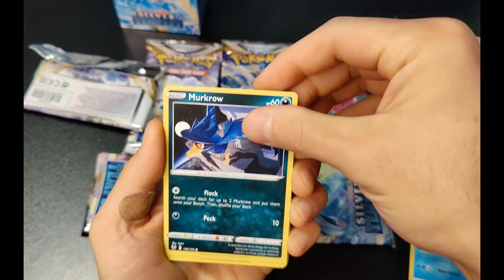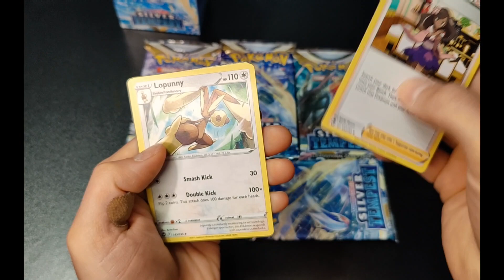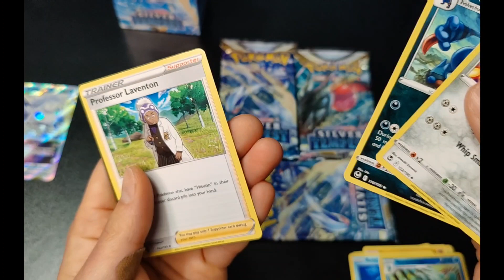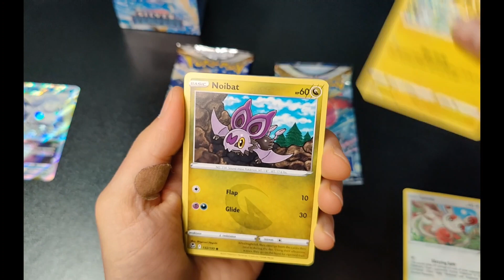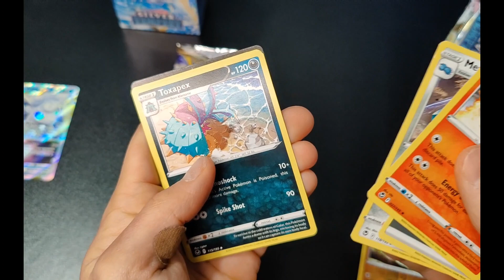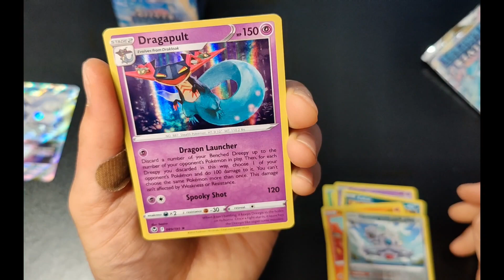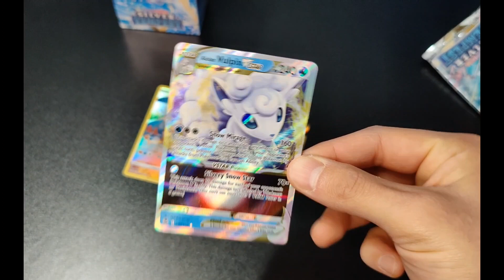Pulled an Awesome Alolan VSTAR Card in My First Silver Tempest Booster Bundle!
Last month I purchased my first booster bundle six-pack pulled an awesome Alolan Vulpix V-Star!